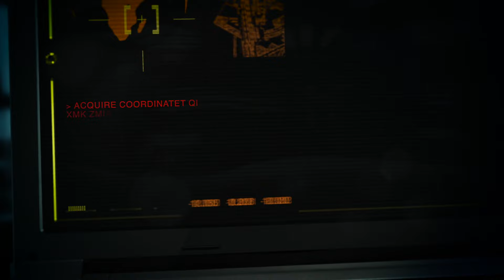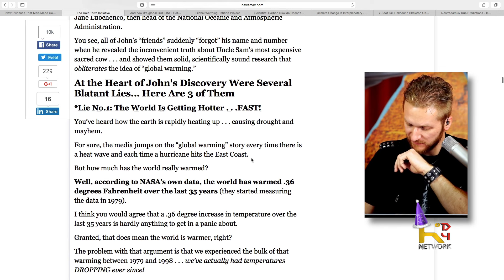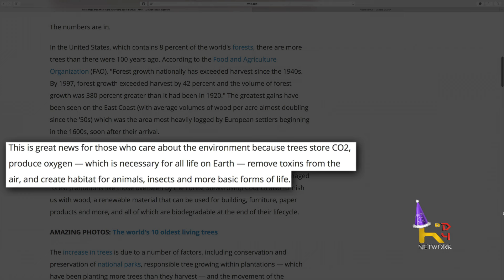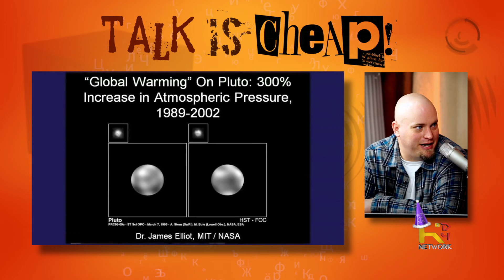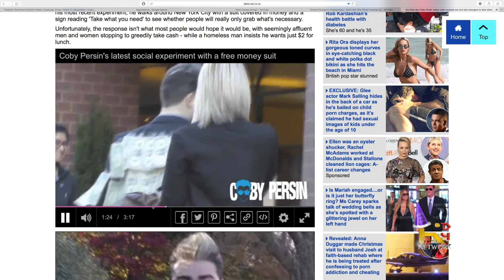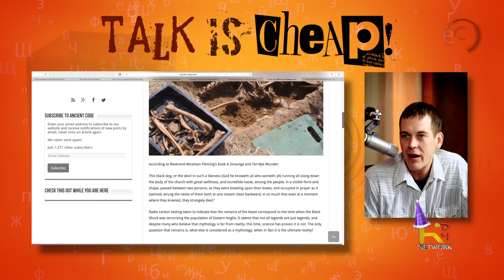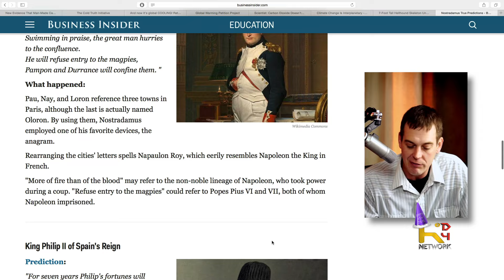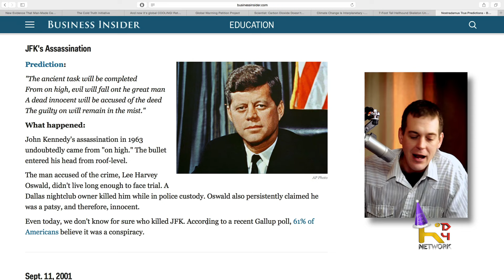TALK IS CHEAP [Ep030] Man Made Global Warming, 7Ft HellHound, 11 Nostradamus Predictions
Today on TIC, is man made global warming a HOAX?  This is a great debate you won't want to miss it.  We then take a look at a 7 Feet tall HellHound found in the UK.  Finally, 11 Nostradamus Predictions that came true.

Hosts:
Dan Hohlfeld
Dusty Long
Pete Halbleib

New Evidence That Man-Made Carbon Dioxide (CO2) Does Not Cause Global Warming